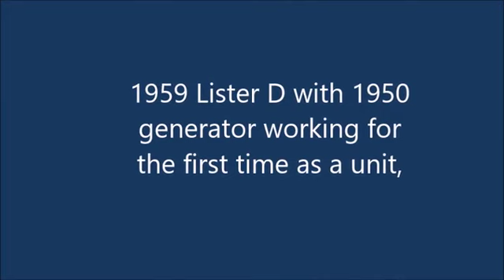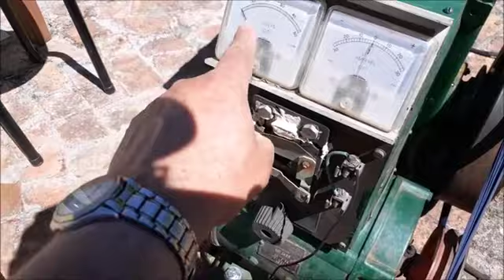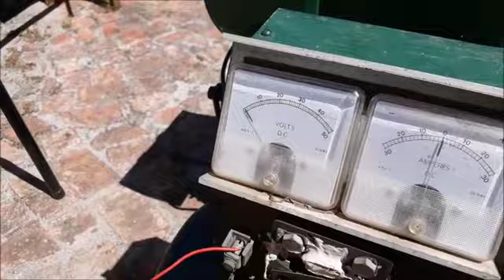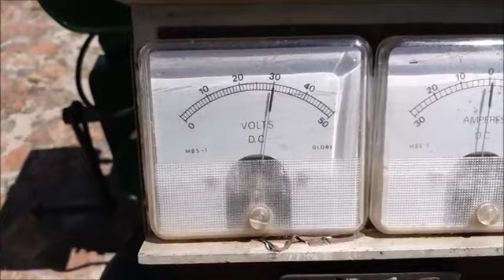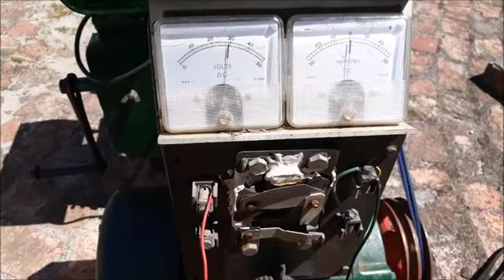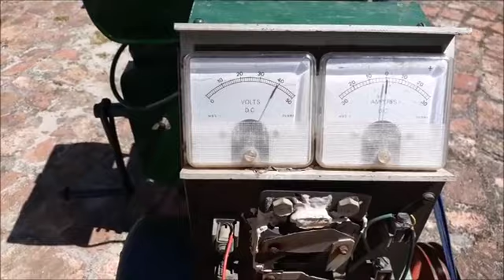Lister D & Generator combo merged for the first time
Lister D powering the generator and seems if it works